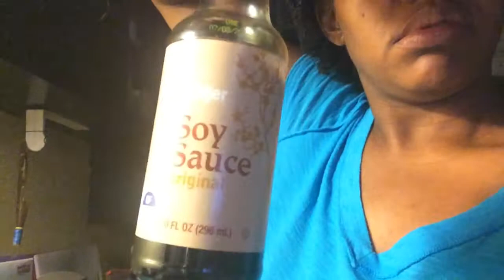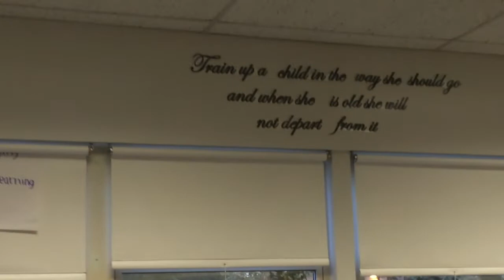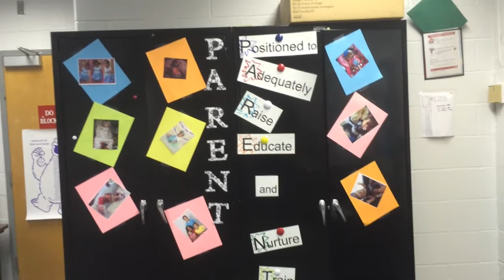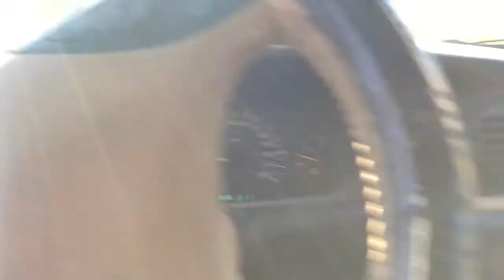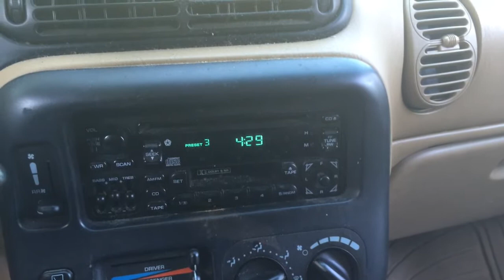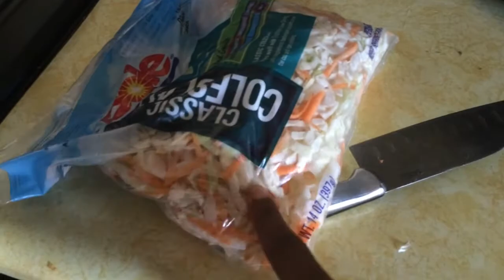Married with 4 kids: A day in my life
Have you ever wondered what it would be like to have 1 more child, or a gang of children. Well this is a day in my life as a working mom with 4 kids, a husband, and a dog.